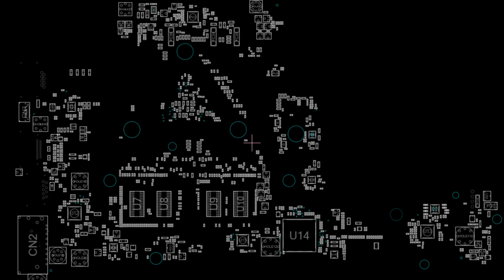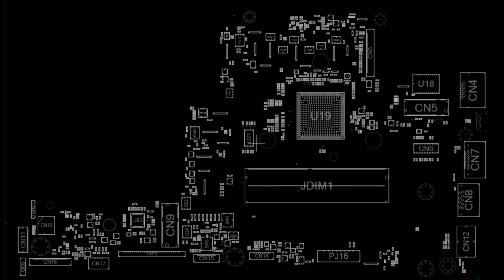Boardview Acer A314-21 ZAS (DA0ZASMB8D0)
Skema laptop
Skema laptop acer
Boardview laptop
Boardview laptop acer

Panduan servis laptop Acer A314-21 ZAS (DA0ZASMB8D0)

Terima Kasih.